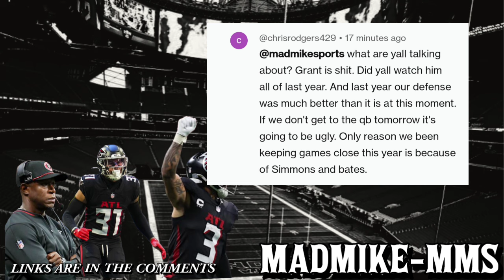Richie Grant is TRASH - Justin Simmons out vs The Buccaneers (Falcons Fans Comments)